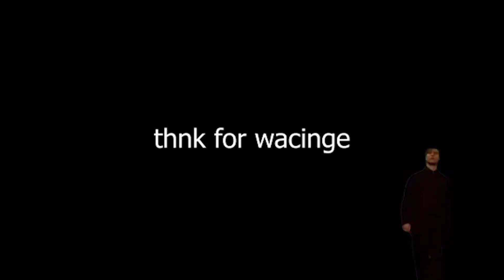Lowest vs Max Graphics settings - Genshin Impact | Genshin Impact PC Comparison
In this Video, I'm going to compare the difference in graphics quality between low and max settings of the game genshinimpact ✨

• The Graphics used for this Graphics Comparison is GTX 1650

Genshin Impact, an open-world action role-playing game released in 2020, which is one of the highest grossing mobile games

If you like the content:

Hit the Subscibe button, (just hit it)🎯🌟
Like the Videos ❤️❤️❤️❤️❤️❤️
Share with your Homies👥👥👥👥